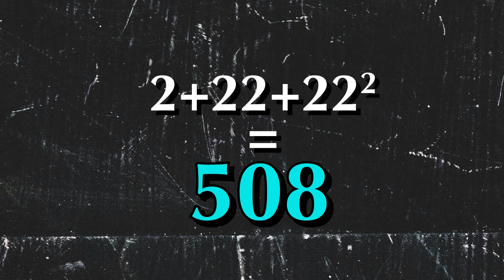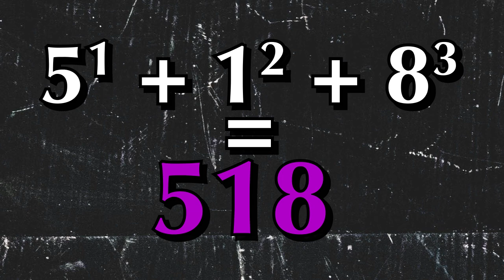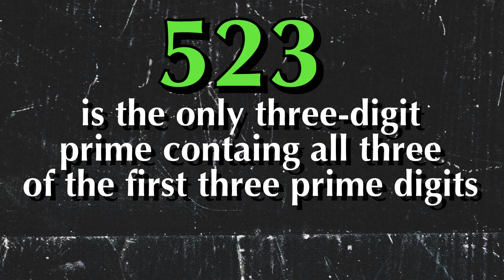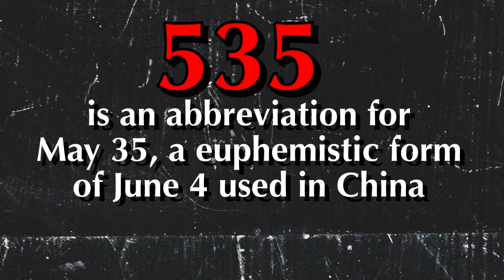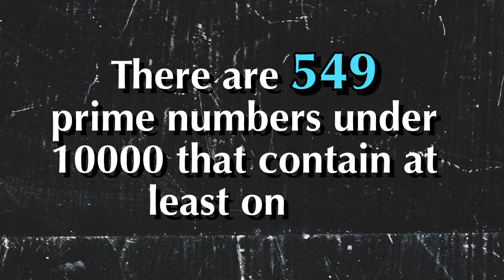Number Story 11 (501 - 550)